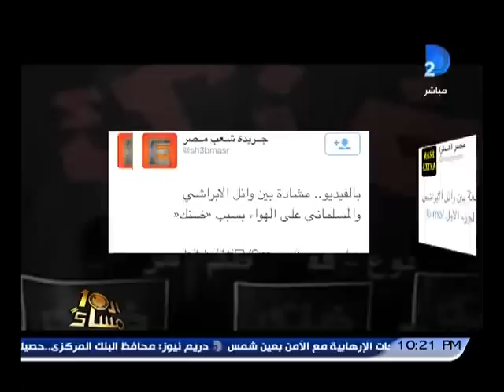برنامج العاشرة مساء|الإبراشى للمسلمانى إنت لو راجل انتحر زى ما قلت